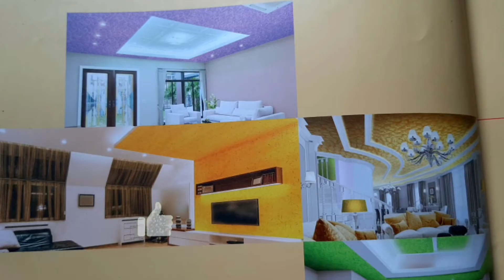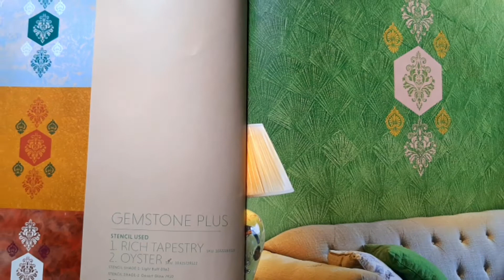Asian Paints Royal Play.wall colour combination |Texture design colour ideas | interior wall color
Asian Paints Royal Play wall colour combination ideas |
texture design colour ideas |
interior wall colour combination for wall